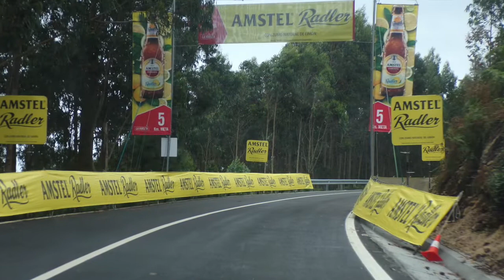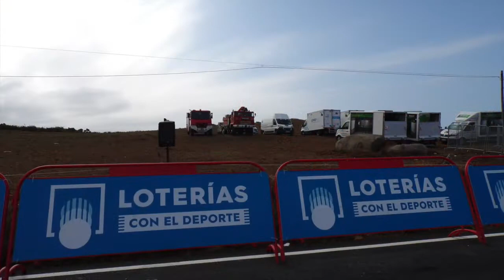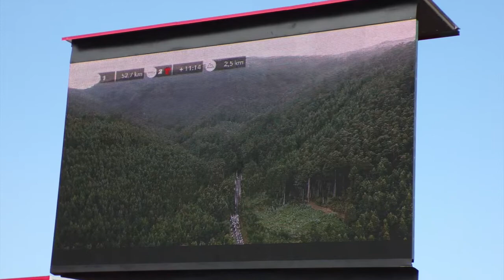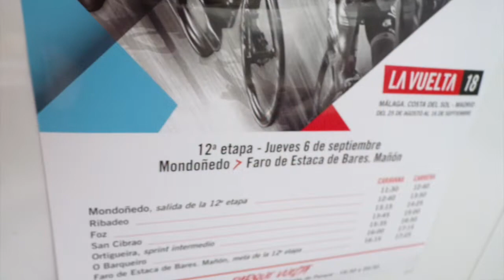Vuelta Ciclista a España 2018 - Mondoñedo - Faro Estaca de Bares